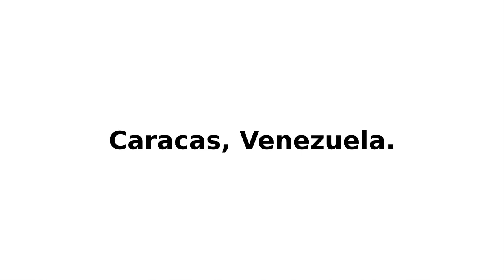Tour Guide Venezuela Colombia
Hello everybody, I am Manuel, I am from Venezuela, but right now I am living in Colombia, so I have been very fortunate to belong to these two brother countries. Today I will show you some things about both countries.

The first thing that I have to say is that these two countries have more things in common than differences. I think the music is the same, the food is the same or at least I don’t notice any important difference.

The Language is the same, it is Spanish, but every country and every region in each country has their own particularities talking the language.

Both countries have mountains with snow on the peaks, prairies where we can raise animals.

Let’s talk about particularities of each country, Venezuela has the highest waterfall in the world, with a height of 979 meters.

On the other hand Colombia has two shores, the Caribbean Sea and the Pacific ocean.

Venezuela also has a lot of shores. well I’m going to finish with two photos of the capital of each country. Bogota and Caracas.